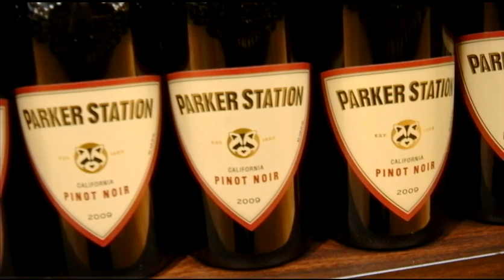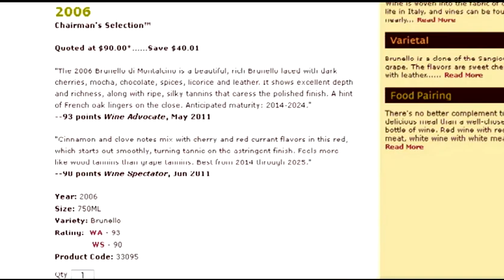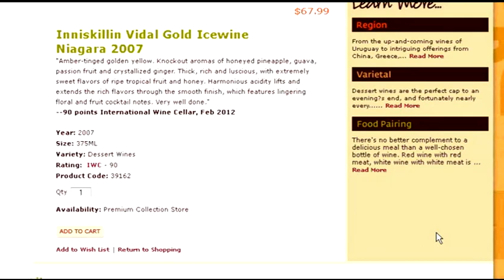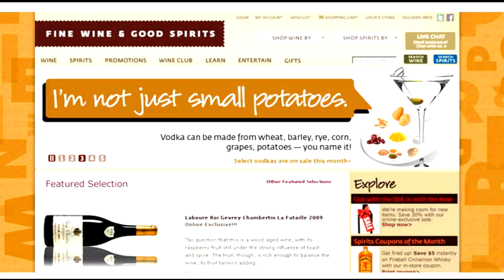Chairman's Selection Wines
Marianne Matt, from the PLCB, tells us about the discounted wine available through the PLCB's Chairman's Selection program